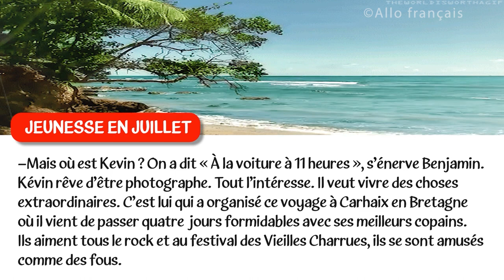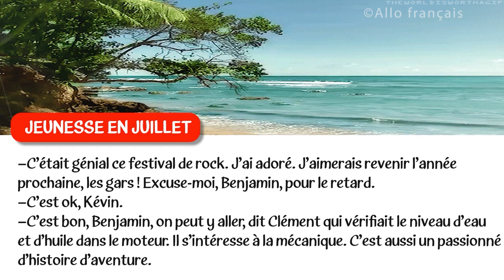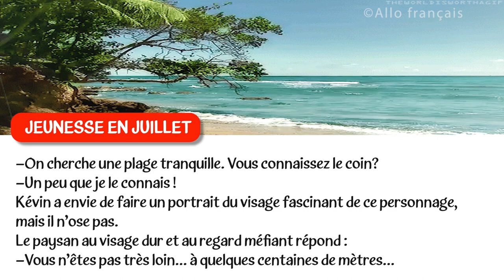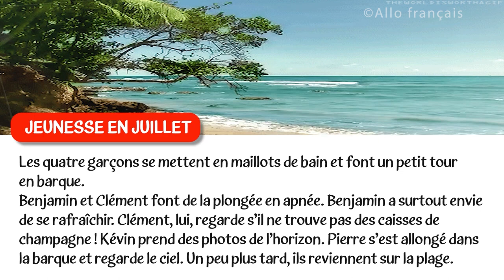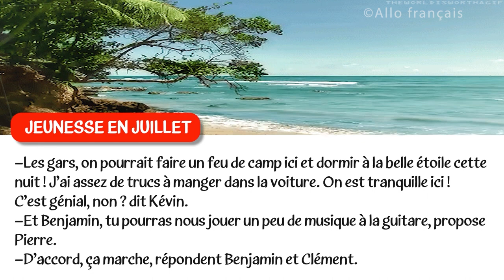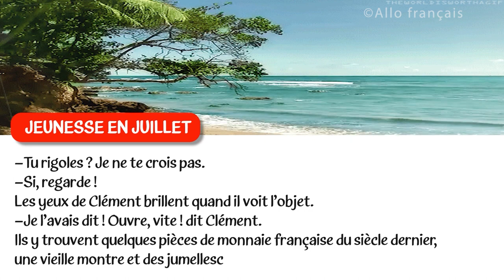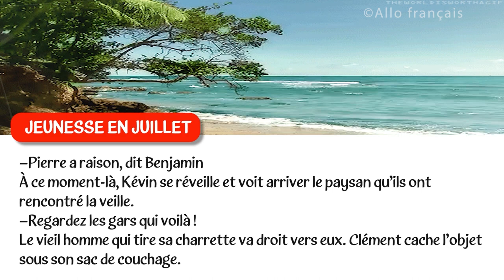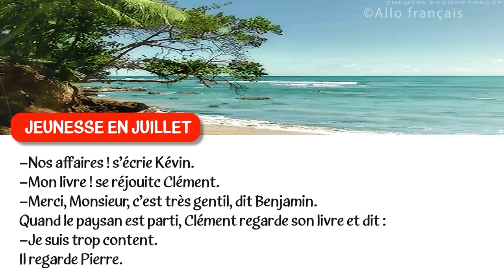Fench Story Reading : Improve Your French : Pratique de lecture en français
Fench Story Reading : Improve Your French Pratique de lecture en français   JEUNESSE EN JUILLET
Learn French By Listening To Stories!